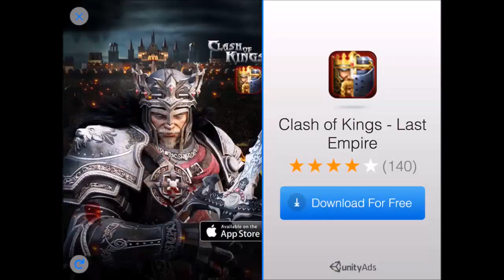Combat Cancer iOS / Android Gameplay HD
Combat Cancer gameplay by SimplSystems, LLC Android, iOS,iPhone,iPad Gameplay Trailer. HD gameplay video of Combat Cancer Game.